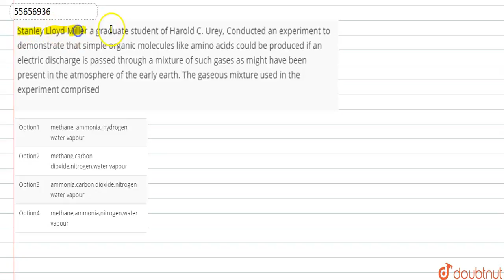Stanley Lloyd Miller a graduate student of Harold C. Urey, Conducted an experiment to demonstrate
Stanley Lloyd Miller a graduate student of Harold C. Urey, Conducted an experiment to demonstrate that simple organic molecules like amino acids could be produced if an electric discharge is passed through a mixture of such gases as might have been present in the atmosphere of the early earth. The gaseous mixture used in the experiment comprised